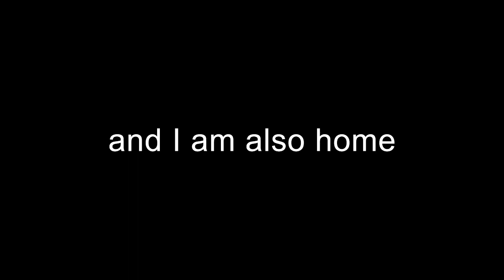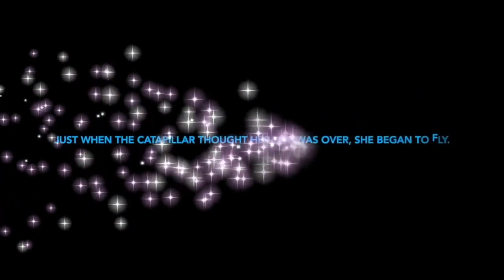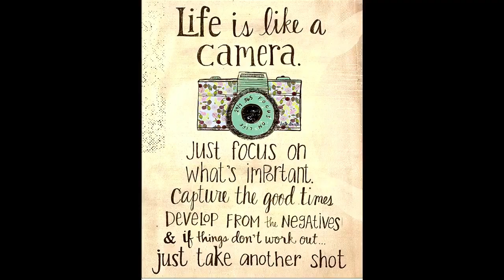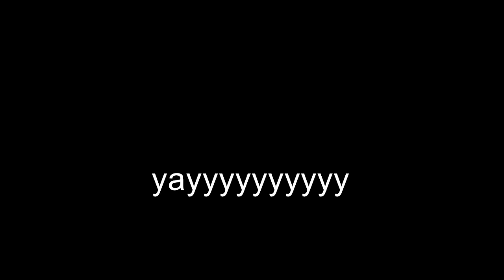Mukbang Cringe Compilation #259